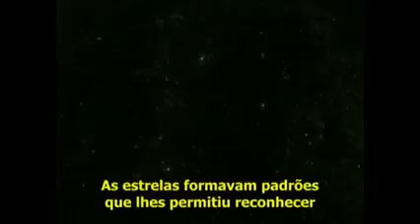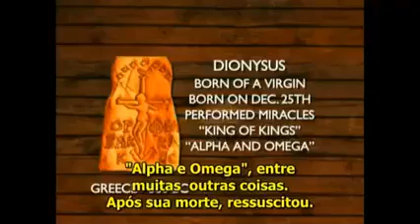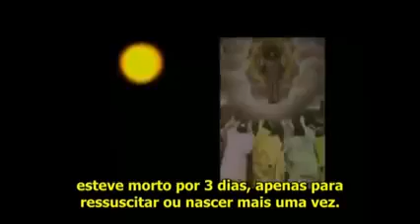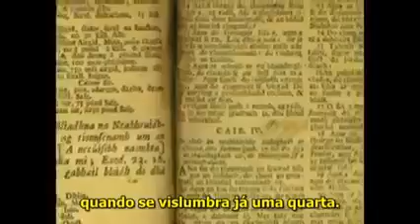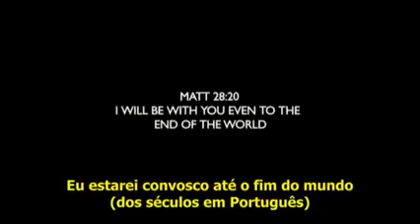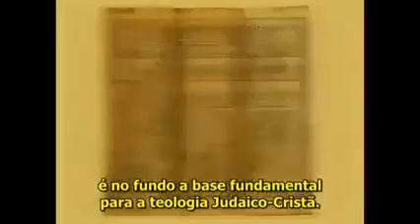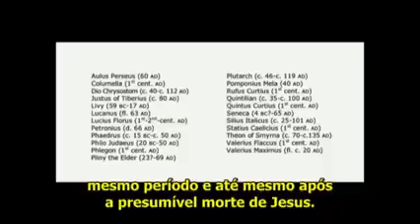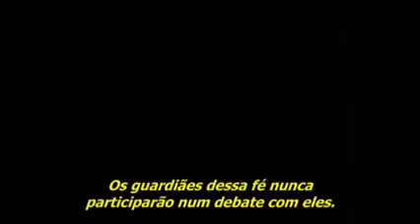deus sol ...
Vídeo de Autista Sergiane Lopes